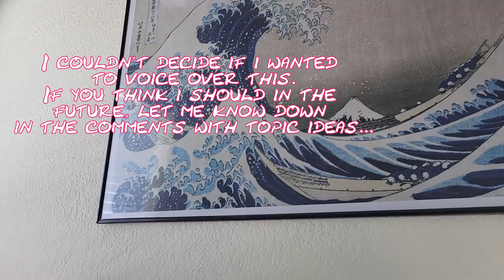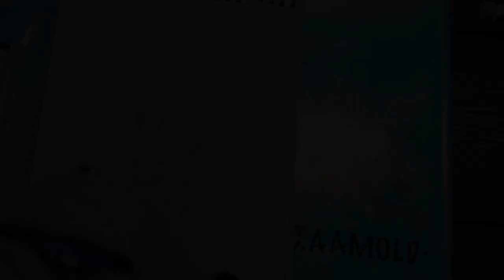Peaceful Sketch With Me | Imminence Fan Art | by C.AAMOLD | No Talking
I'm loving the band Imminence hard right now. "Heaven shall burn" has be circling the block again in my car, I can't get enough. So, to show some love back I'm motivated to do my favorite thing in my favorite style. Come chill with me with some composer music as I go through the sketch process before I move onto ink.

Materials: your typical mechanical pencil, scale, and Masters Touch 14in x 11in drawing pad...and some coffee.